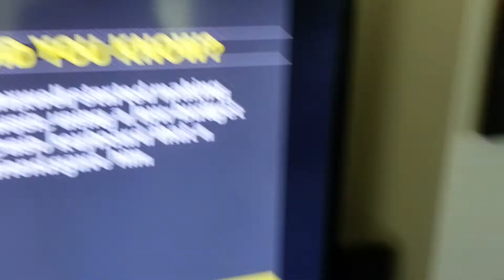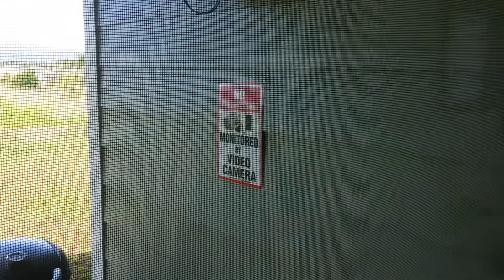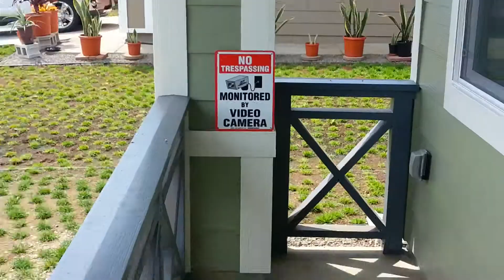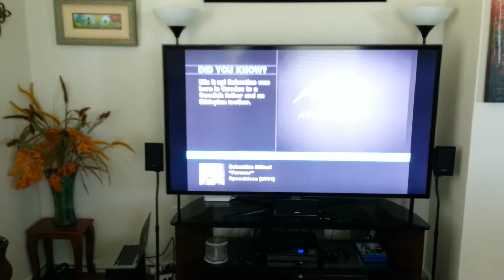Tour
House tour